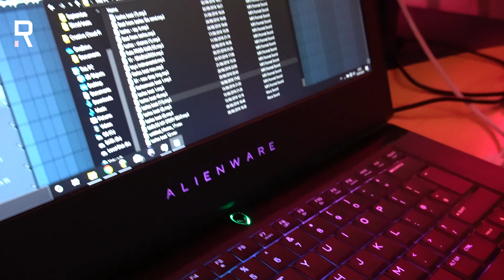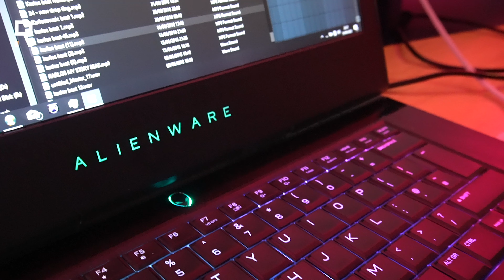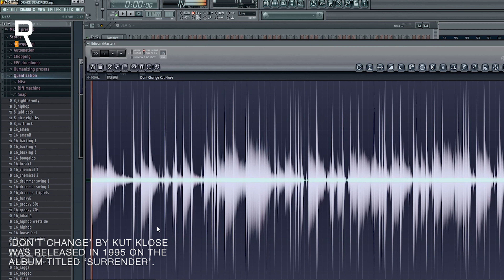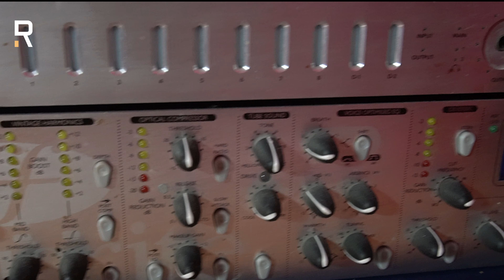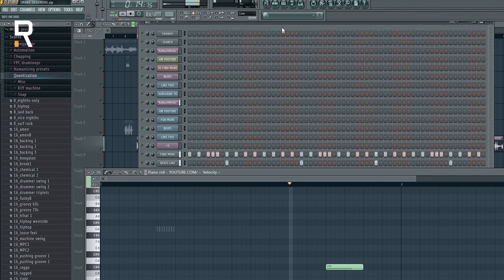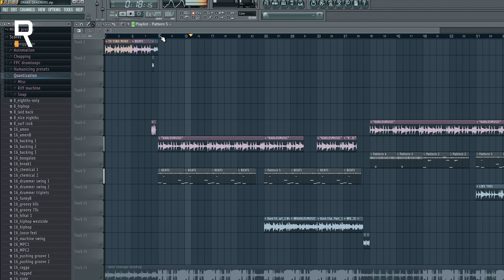How "Don't Change" By Nines and NorthSideBenji Was Made With Karlos | Beats Rxvealed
Karlos tells us how he got into making music and how he went from having 100 of beats being rejected from Nines, to getting two beat placements on the Number 1 album 'Crabs In A Bucket' aswell as recording and mixing the whole album.